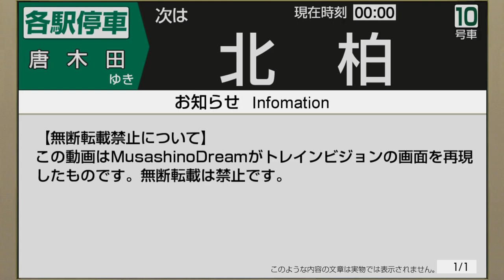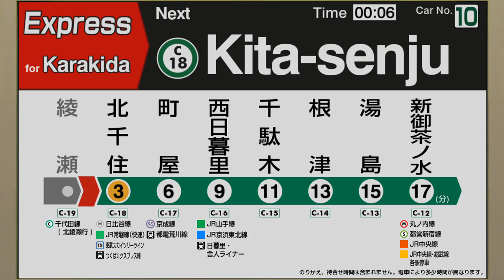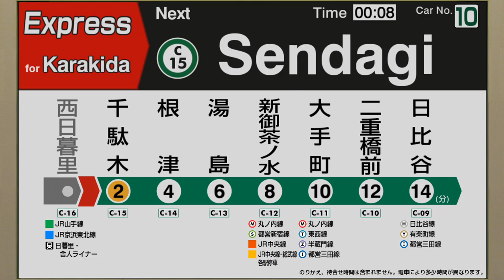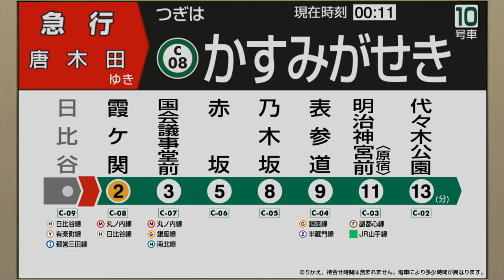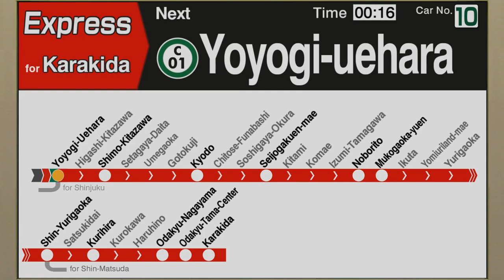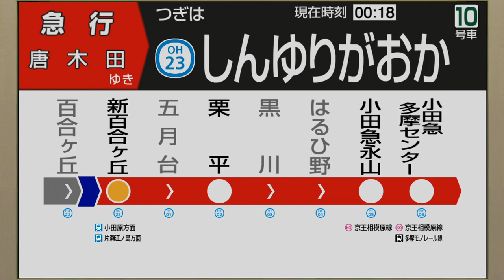【自動放送】常磐線 千代田線･小田急線直通 [急行] 我孫子→唐木田【旧放送・LCD再現】/ Announcements of the Joban, Chiyoda & Odakyu Line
JR常磐線各駅停車、東京メトロ千代田線、小田急線の旧自動放送です。この旧放送は、2015年～2018年頃まで使用されていた放送です。現在は、JR線内の英語放送で駅ナンバリングを読み上げるほか、東京メトロ千代田線内の英語放送の声優が異なります。

なお、収録した列車ではJR線内の乗換放送が省略された放送設定になっており、収録できませんでした。また、「次は北千住」の放送が流れなかったため、この放送のみ東京メトロ16000系で収録したものです。スピーカーが異なるため、少し聞こえ方も異なると思います。

0:00 JR常磐線（各駅停車）
5:52 東京メトロ千代田線
16:02 小田急線

🗣️各線の放送担当（当動画）
・JR常磐線(各駅停車)
日本語放送：三浦七緒子さん、英語放送：クリステル･チアリさん@christelleciari
・東京メトロ千代田線
日本語放送：森谷真弓さん、英語放送：クリステル･チアリさん@christelleciari（現在は亀井 佐代子さん）
・小田急線
日本語放送：西村文江さん、英語放送：クリステル･チアリさん@christelleciari

🎤収録機材
ICレコーダー：SONY PCM-M10  マイク：SONY ECM-MS957

💻この動画の二次利用をご希望の場合
以下「二次利用ガイドライン」をご一読いただき、申請やクレジット表記など、必要な手続きを行った上でご利用ください。

むさしのチャンネルでは、列車の車内放送や駅の自動放送などを公開しています。特に、車内の液晶画面や案内サイン、駅名標など、鉄道施設で見かける様々なモノをモチーフとして、映像を見るだけでも楽しめる動画を作ることをモットーに動画制作を行っています。